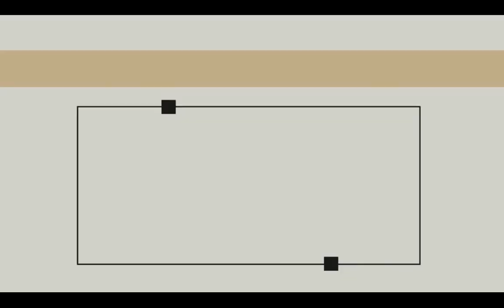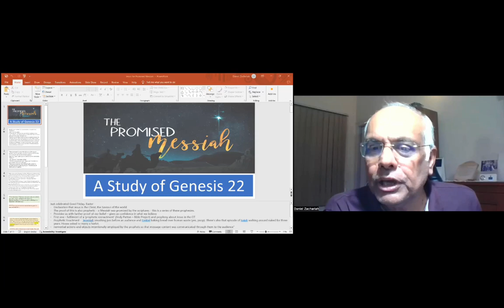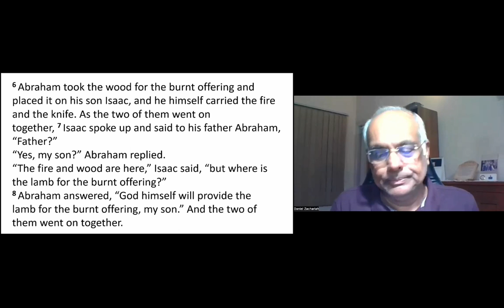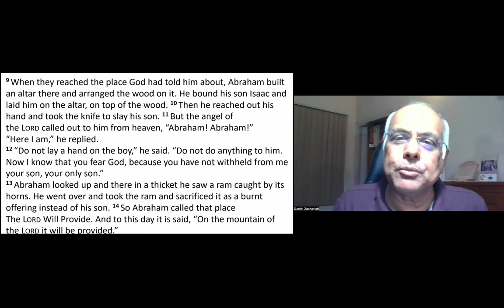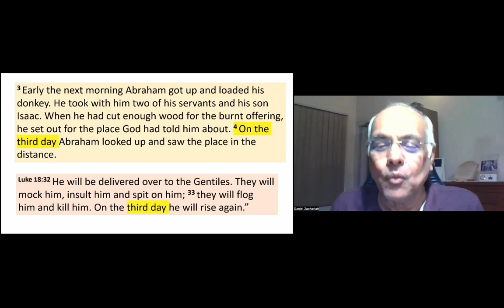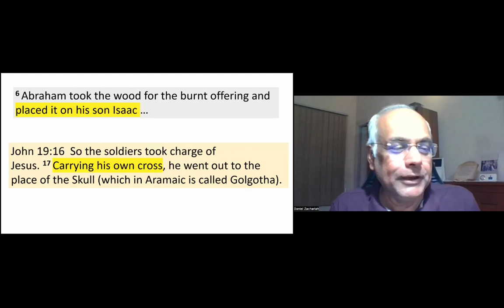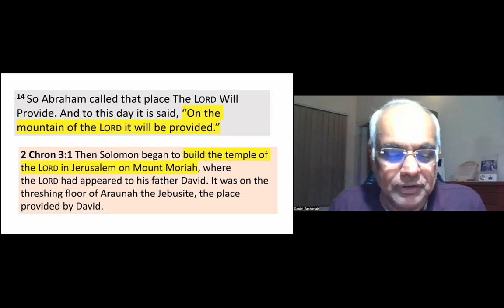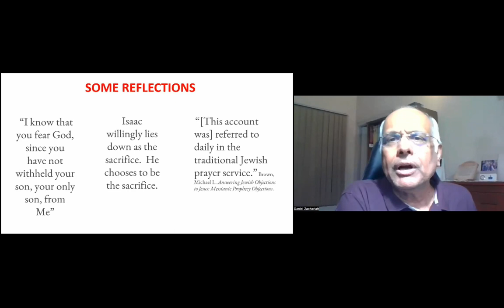Jesus The Promised Messiah - 1 | GCI INDIA MID_WEEK BIBLE STUDY| Dan Zachariah